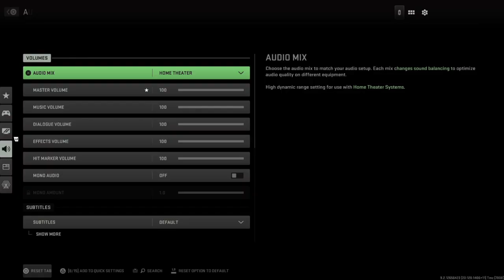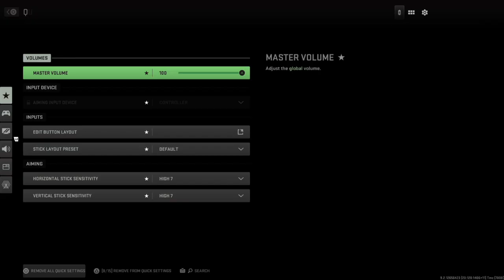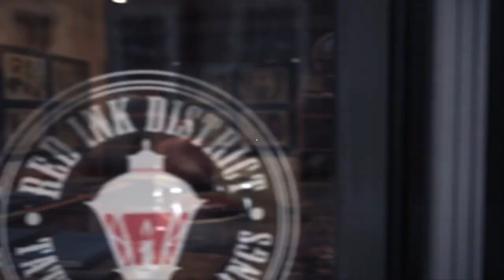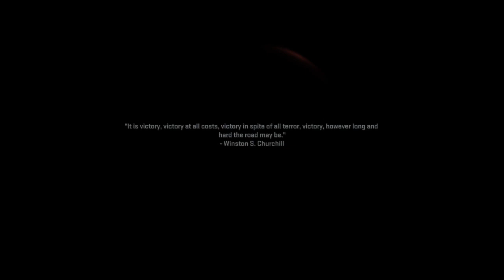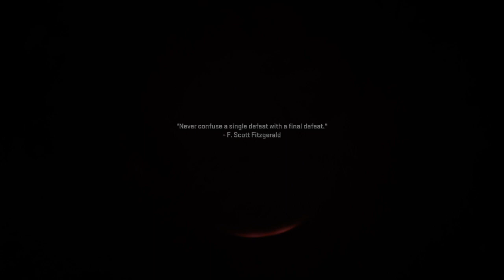CALL OF DUTY MODERN WARFARE 2 PS5 Walkthrough Gameplay Part 1 - INTRO (COD 2022 Campaign)